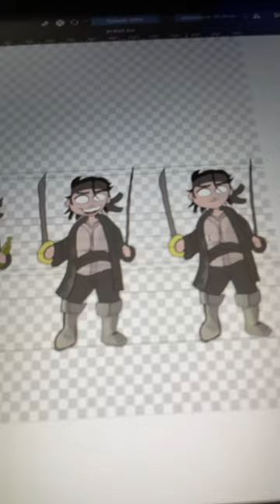Character design corsari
Video shorts of digital painting typically showcase the process of creating a digital artwork from start to finish in a condensed and visually engaging format. They often include time-lapse footage, accompanied by music or narration, to provide a glimpse into the artist's creative process and techniques. These videos are designed to capture the attention of viewers and provide inspiration, entertainment, or educational value.

The content of video shorts can vary depending on the artist's style and preferences. Here is a general breakdown of what you might expect to see in a digital painting video short:

Introduction: The video might start with an introduction to the artist or a brief overview of the artwork they will be creating. This could include a title, artist's name, and any relevant information about the piece.
Sketching and Composition: The artist will usually begin by sketching the basic shapes and forms of the artwork. They might use a tablet and stylus or a graphics pen on a display screen to create the initial sketch. This stage involves experimenting with different compositions and finding the right balance and proportions.
Blocking in Colors: Once the sketch is complete, the artist will start blocking in the main colors of the artwork. This stage sets the foundation for the painting and establishes the overall color palette and mood.
Refining Details: As the painting progresses, the artist will focus on adding more details and refining the various elements of the artwork. This could include working on textures, shading, highlights, and small intricate details that bring the painting to life.
Layering and Blending: Digital painting often involves the use of layers, allowing artists to work on different elements separately and then blend them together seamlessly. The video might show the artist creating and manipulating layers, adjusting opacity, and using blending modes to achieve the desired effects.
Adding Depth and Lighting: Creating depth and realistic lighting is an essential aspect of digital painting. The artist might demonstrate techniques like creating highlights and shadows, adjusting light sources, and adding atmospheric effects to enhance the overall realism and three-dimensionality of the artwork.
Final Touches: Towards the end of the video, the artist will make any final adjustments, refine details, and add finishing touches to complete the artwork. This stage involves fine-tuning the colors, adding additional textures or effects, and ensuring that all elements harmoniously come together.
Conclusion: The video might conclude with a final shot of the completed artwork, accompanied by the artist's signature or logo.
Overall, video shorts of digital painting provide a visually captivating and condensed view of the artistic process, showcasing the transformation of a blank canvas into a finished digital artwork. They serve as a source of inspiration for fellow artists, a way to engage with viewers, and a means for artists to showcase their skills and unique artistic style.